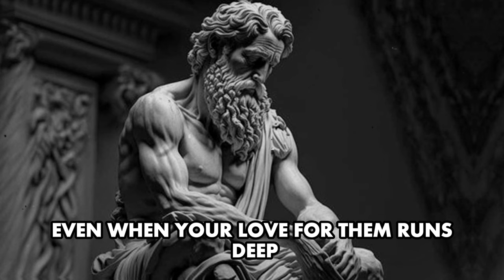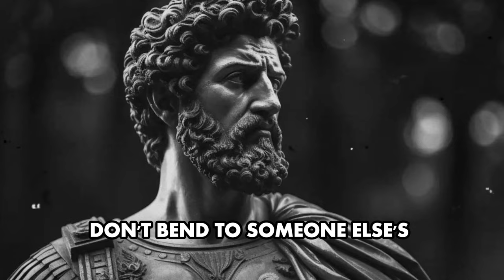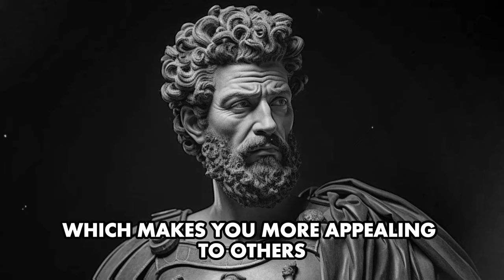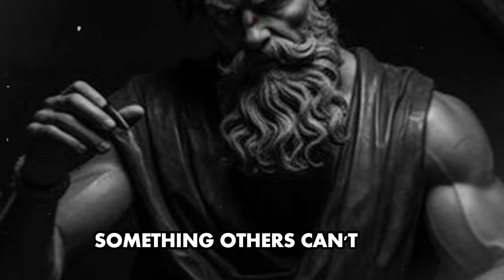APPLY THESE and they'll give you PRIORITY: 9 Powerful Psychological Strategies|Stoicism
/ WayOfWisdom1

► Check out Stoicism Videos on Second Channel :WayOfChange
► Join ON instagramr 📩   .

 • 10 LESSONS FROM STOICISM TO KEEP CALM | STOICISM

 • 10 STOIC Ways to STOP OVERTHINKING | ...

 • 10 POWERFUL Stoic Techniques to INCRE...